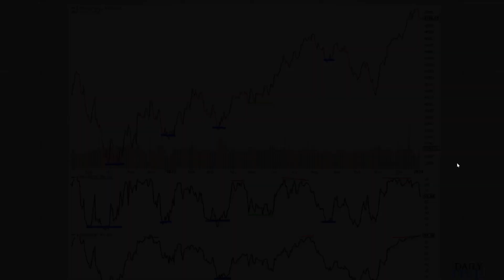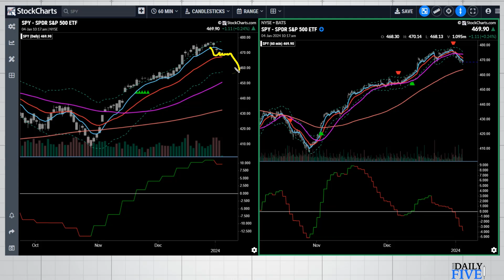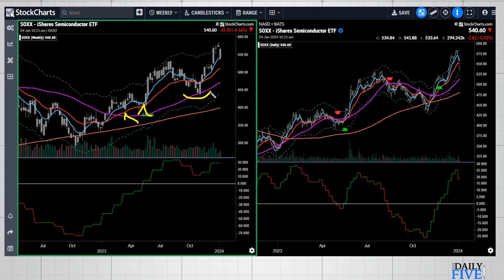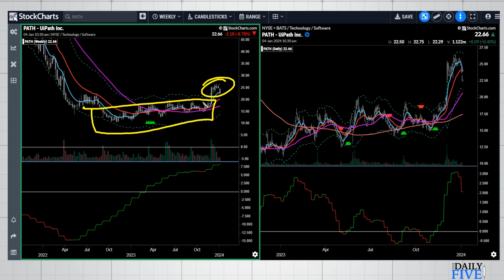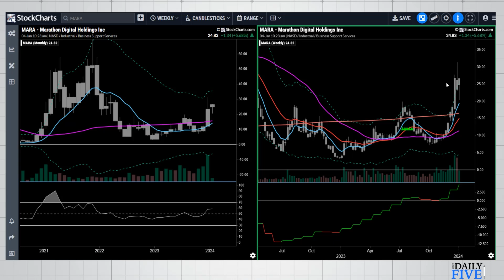Market Magic: Anticipating The Next Surge!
In this January 4th edition of Your Daily Five, TG Watkins brings the top 5 charts on his list this week.  First off, he analyzes overall market breadth. November and December was absolutely amazing. Then, into the end of December the market was really overbought.  The big players wanted to wait to sell until after 2023 because they didn't want to deal with the taxes.  What we are seeing now, is a market pullback. That is a good thing, we need the market to go down in order to go higher.

0:00 Intro
0:23 S&P 500 ($SPX)
2:44 S&P 500 ETF (SPY)
4:11 Semiconductor ETF (SOXX)
5:26 UiPath (PATH)
7:14 Marathon Digital Holdings (MARA)